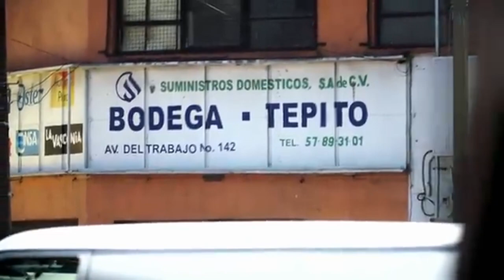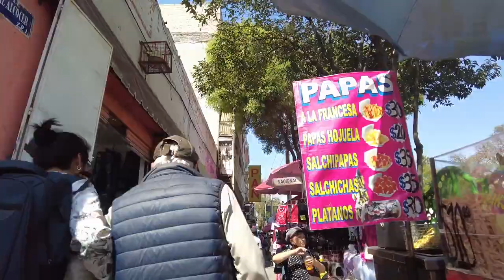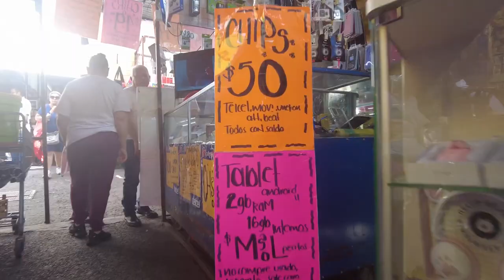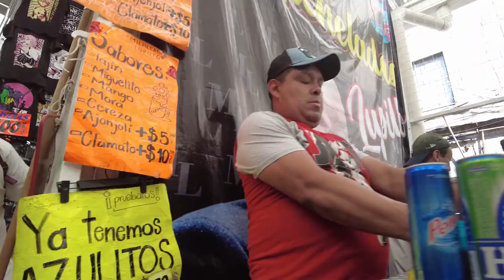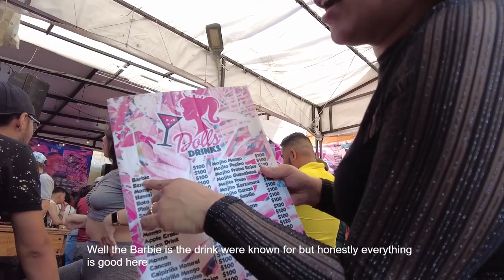Vlog #041 Most Dangerous Black Market: Tepito, Mexico City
Famously known as the "Barrio Bravo" or fierce neighborhood, it's arguably the world's most dangerous black market due to it's behind the scenes drug and arms sales. The economy is been linked to the tianguis, which are small market booths of many counterfeit items and it's history dates back since pre-Hispanic times. It has had a "reputation for crime, poverty, and a culture of lawlessness" Join me as I make a walk thru where I cross paths with some of what has been mentioned but overall enjoyed my time there and would go back, Cheers!

Conocido como el "Barrio Bravo", es posiblemente el mercado negro más peligroso del mundo debido a su venta de drogas y armas. La economía se ha vinculado a los tianguis, que son pequeños puestos de mercado de muchos artículos falsificados y su historia se remonta a la época prehispánica. Ha tenido una "reputación de crimen, pobreza y una cultura de anarquía" Únete a mí mientras hago una caminata por donde me cruzo con algo de lo que se ha mencionado, pero en general disfruté de mi tiempo allí y volvería, ¡Salud!